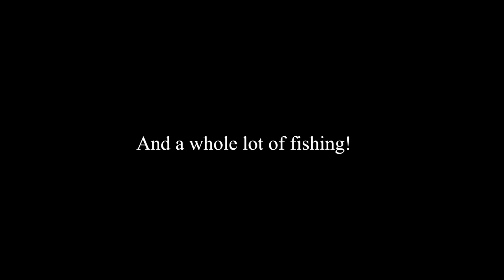LRR Experience Video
After chasing a dream for over 18 years, Ron Sorensen and Diego Gaiser, opened up the Limay River Ranch in January of 2022.

Pioneers on the middle Limay provide clients 36 miles of private access to this dynamic tailwater, which boasts some of the highest growth rates for trout of any river in Patagonia.